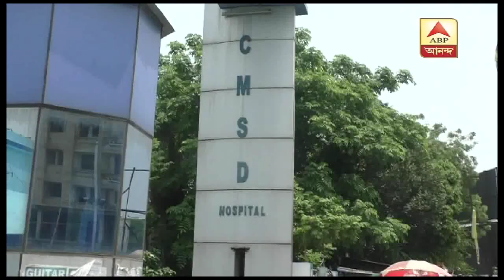দ্বিতীয় হুগলি সেতুতে দুর্ঘটনা, ব্যাহত হয় যান চলাচল, খবর এক ঝলকে| Ek Jhalake| ABP Ananda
দ্বিতীয় হুগলি সেতুতে দুর্ঘটনা, প্রায় ১ ঘণ্টা ব্যাহত হয় যান চলাচল, আরজিকরে গৃহবধূর মৃত্যু, কর্মবিরতিকে দুষছে পরিবার, সিউড়ি জেলা হাসপাতালে ভর্তি করাতে এসে নিরাপত্তারক্ষীর হাতে নিগৃহীত বাবা মা, খবর দেখে নিন এক ঝলকে।